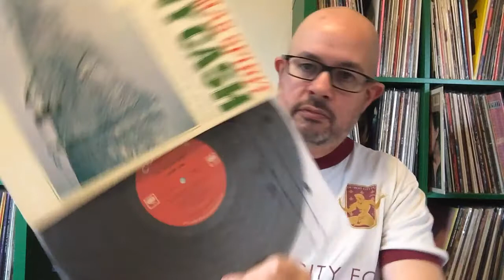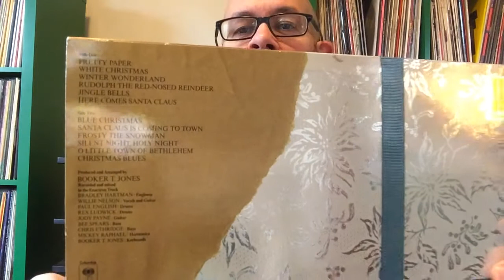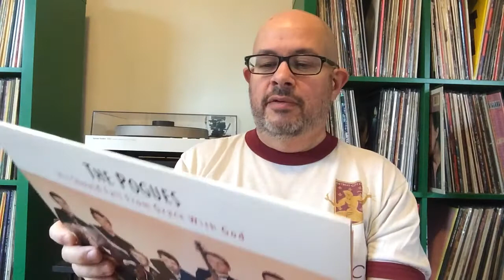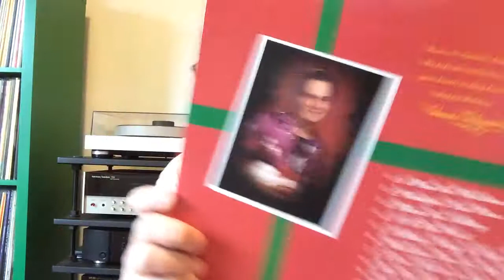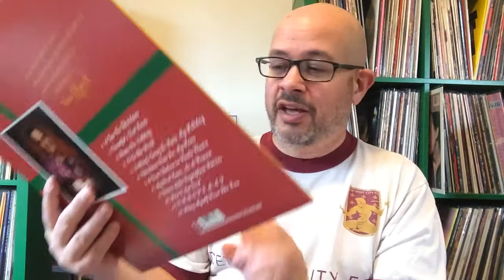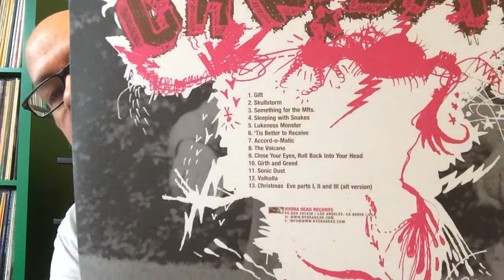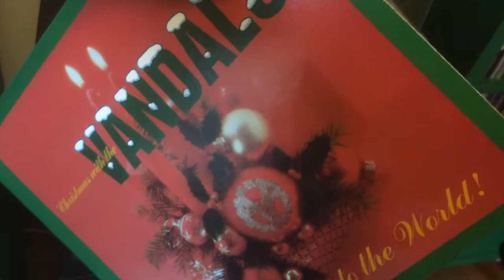High Rant District 088 - Christmas Albums: An Ethos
'Tis the season, yo.